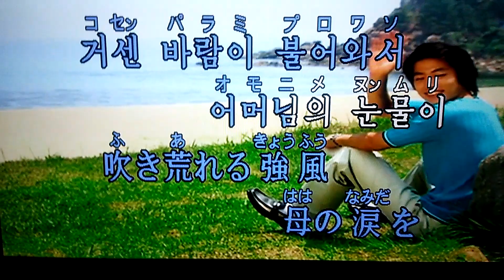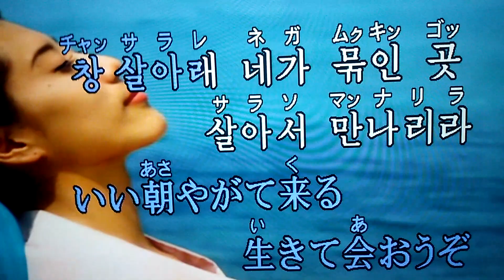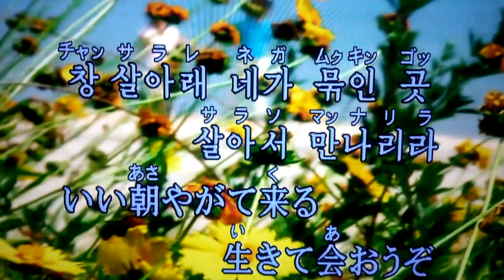솔아 솔아 푸르른 솔아一見よ 青い松一 Ｃｏｖｅｒ